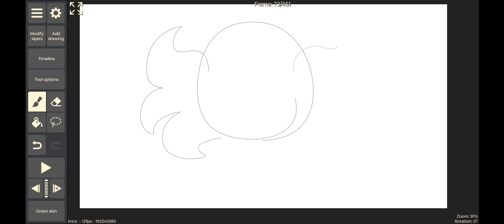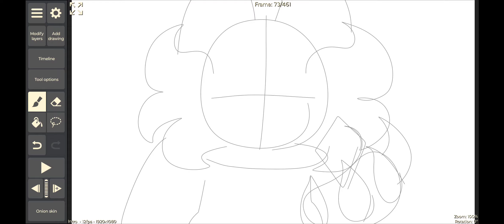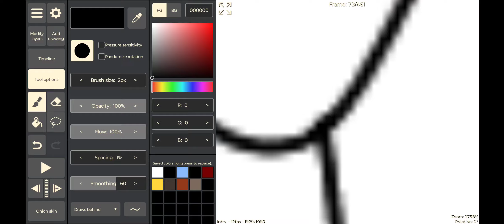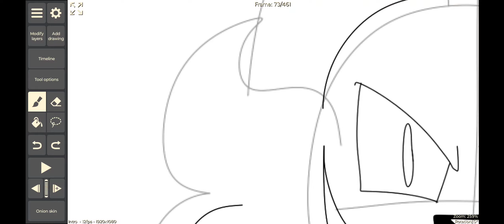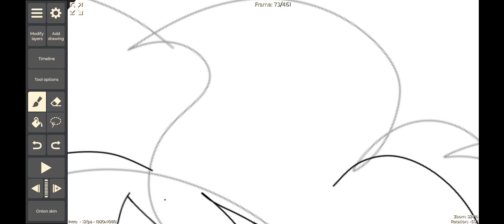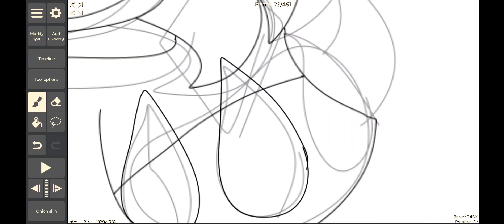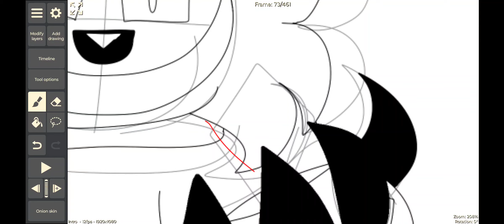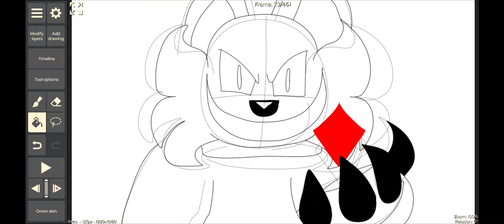Working on the New Canon Overstory intro